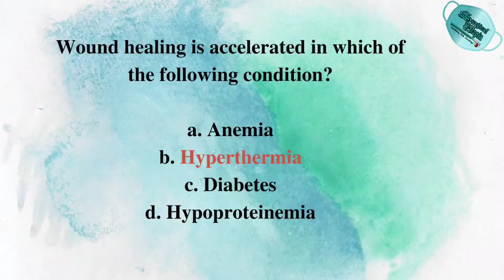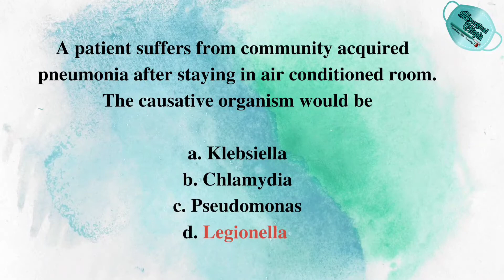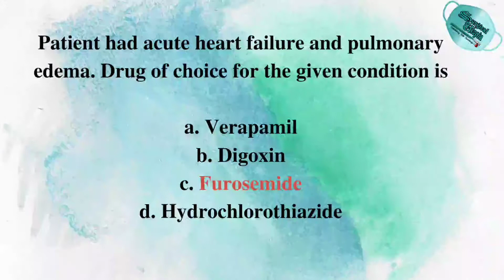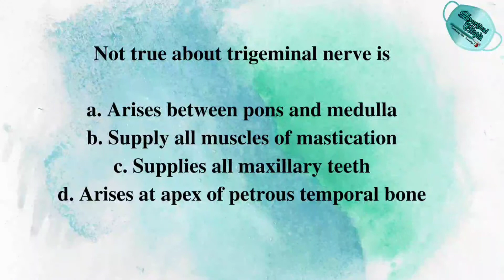MCQ QUESTIONS 2022 || NEET MDS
I hope you all will appreciate my work and leave your valuable comments below